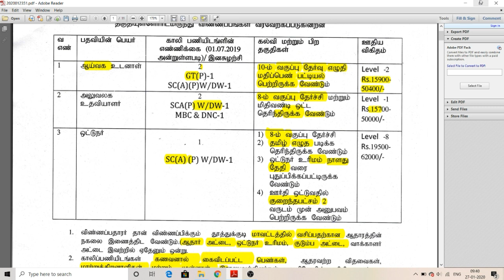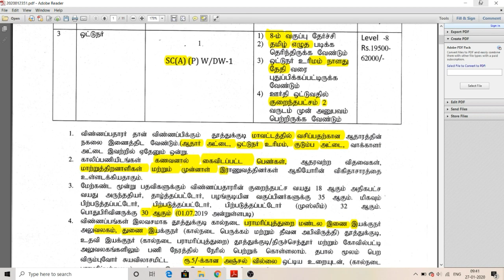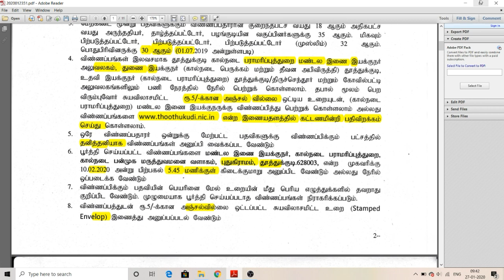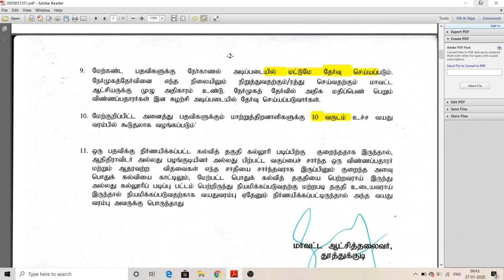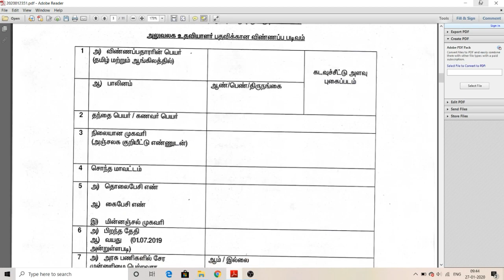Tamilnadu Government Jobs 2020 | Tamilnadu Animal Husbandry Department | 8th to Any Degree Job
Tamilnadu Animal Husbandry Department Recruitment 2020  for both Fresher and Experienced Candidates . Get Direct Official Link for applying Tamilnadu Animal Husbandry Department Recruitment 2020 along with current Tamilnadu Animal Husbandry Department Recruitment official Notification 2020 here.

NOTIFICATION FOR RANIPET :

NOTIFICATION FOR VELLORE :

NOTIFICATION FOR CHENGALPET :

NOTIFICATION FOR PERAMBALUR :

NOTIFICATION FOR
KANCHEEPURAM :